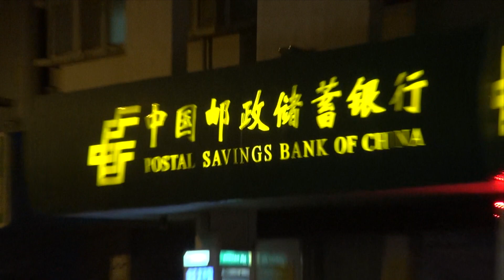Canes Magic explained by master magician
Talented professional magician, Fabien Solaz will teach you how to become a cane master.
Make them appear, disappear and even make them dance!!!
Every secret of this AMAZING "PACKS SMALL and PLAYS BIG" prop WILL BE revealed to you.
This DVD is recorded live FROM American cruise lines, Paris TV SHOWS and the streets of China. No doubt you will have a lot of fun and find great ideas.
Here is probably the best DVD about cane magic.
Language: English

COPYRIGHT SOLAZMAGIC